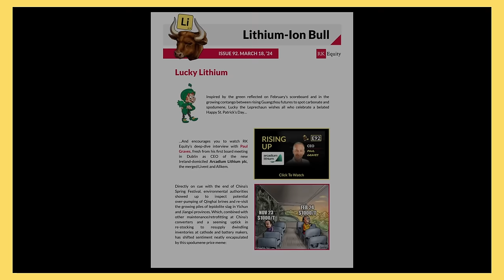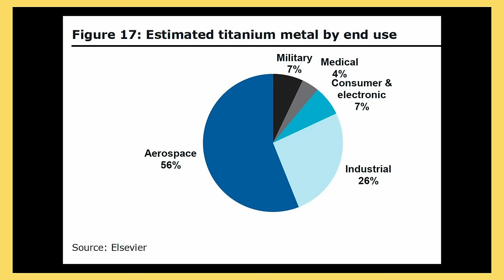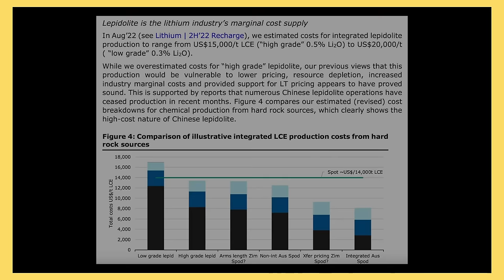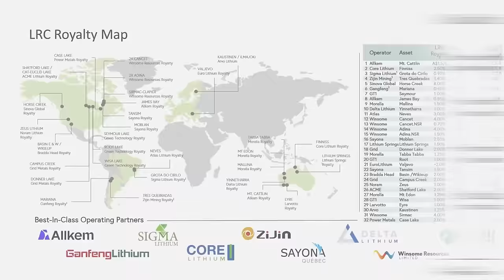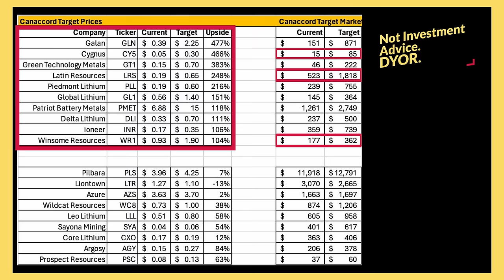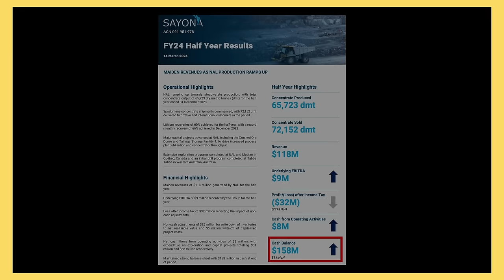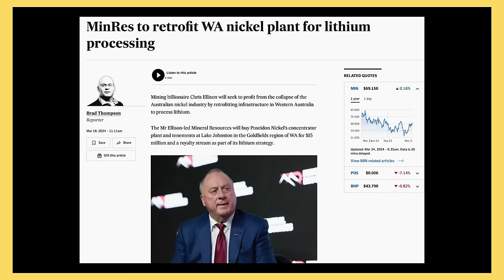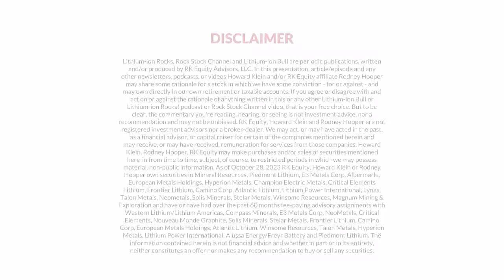E94: Bottom’s Up Lithium. Canaccord's Reg Spencer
INDEX:
00:00 - Introduction
03:51 - IperionX Reveals Titanium Recycling Breakthrough
08:35 - Titanium Eyed as Strategic Mineral for US
10:33 - IperionX's Market Surge and Revenue Outlook
12:46 - IperionX's Potential Market Impact and Profits
14:12 - Market Timing Discussion and Recharge Note
17:01 - Counter to Negative Lithium Demand Narrative
20:19 - Exploring Macro Comparisons in Lithium Market
24:35 - Concerns Raised Over African Lithium Supply
25:29 - Warning Against Rushed Lithium Projects
26:17 - Advice for Skeptical Investors in Lithium Market
29:38 - Stocks Canaccord Rates Having Most Upside - Galan, Cygnus, Latin Resources, Piedmont Lithium, Winsome Resources
31:47 - Impact of Rising Lithium Prices Explored
33:32 - Supply Cuts and Lithium Mine Viability
34:12 - Assessment of North American Lithium Mine, Piedmont, Sayona
37:48 - Positive Outlook for Galan's Lithium Production
40:33 - Albemarle Auction's Impact on Lithium Market
42:13 - MinRes Land Banking, Acquisition of Poseidon Nickel Infrastructure
43:46 - Australian Stocks and Guangzhou Futures Relationship
46:35 - Updates to Long-Term Lithium Pricing Discussed
48:09 - Suitability of 20% IRR Questioned